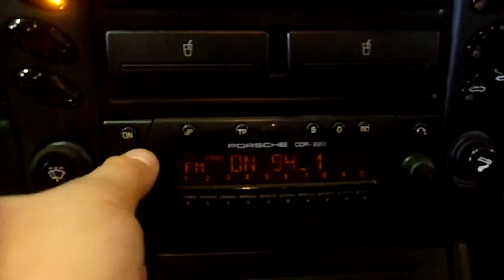12H0823 2001 PORSCHE BOXSTER S,3.2,M.T.,RWD,36538 MILES,MORRISON'S AUTO SALVAGE YARD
12H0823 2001 PORSCHE BOXSTER S,3.2,M.T.,RWD,36538 MILES,MORRISON'S AUTO SALVAGE YARD